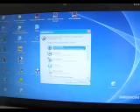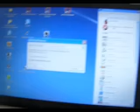handmade USB Memory Stick in a original LEGO® Brick 2x2 and 2x4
LEGO® Brick and Knob configurations are trademarks of the LEGO® group of companies, which does not sponsor, authorise or endorse this website or product.